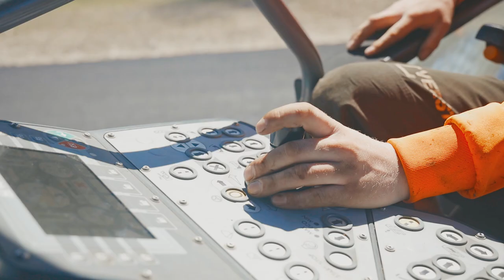Video Ardu Võõbu, Verston Ehitus, autor Andres Raudjalg